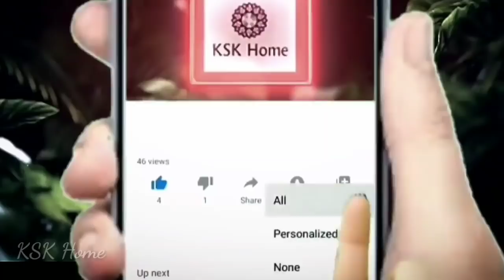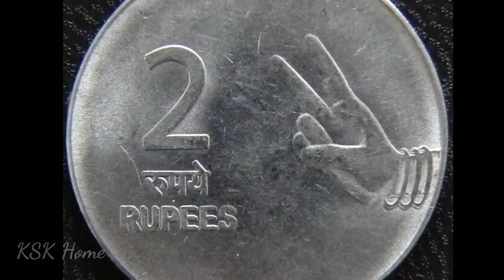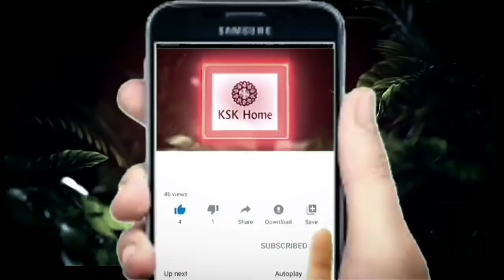శనివారం రోజు , శని దేవుడికి ఎంతో ఇష్టం ,రాత్రి 2 రూపాయలతో ఇలా చేస్తే మీ ఇంట్లో డబ్బే డబ్బు